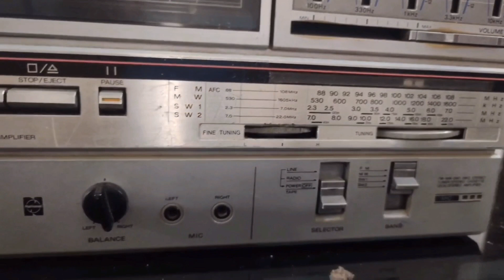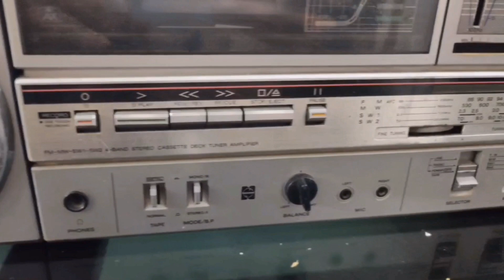Unboxing National RX C45 FA@IndianAntiqueHouse@Boombox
Unboxing National RX C45 FA@IndianAntiqueHouse